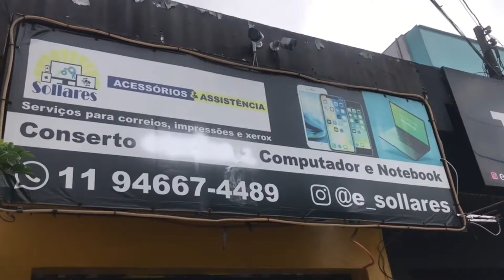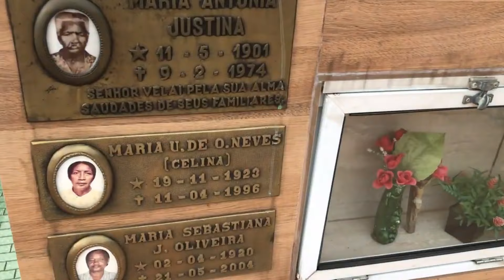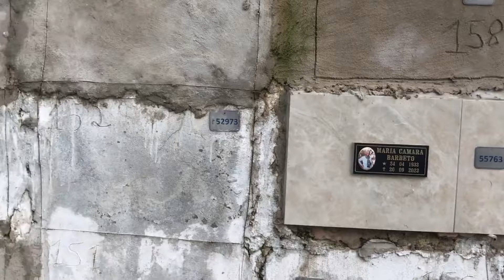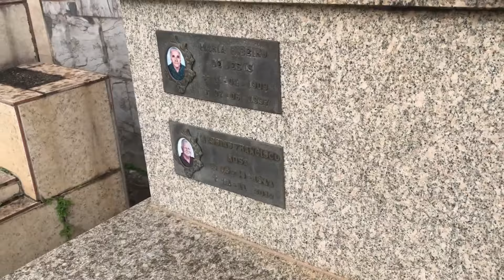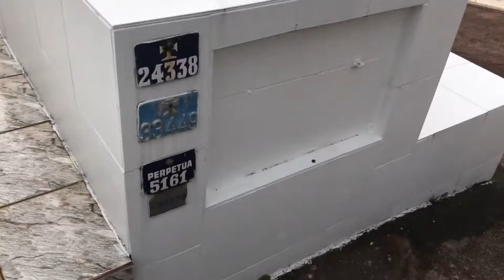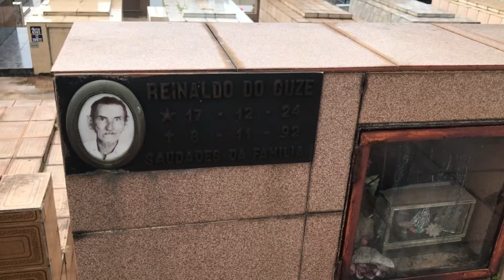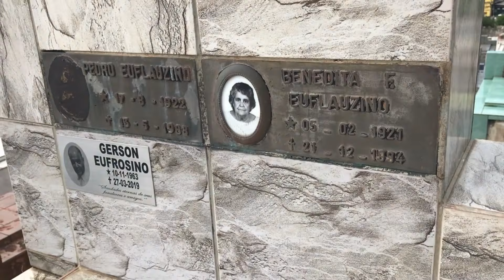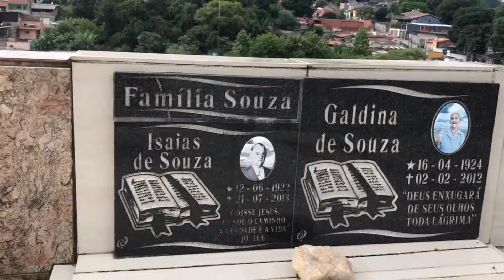O FLORIDO CEMITÉRIO MONTENEGRO DE JUNDIAÍ PARTE 1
CURTA,
COMPARTILHE,
COMENTE,

Instragram @canaldosmatiolas